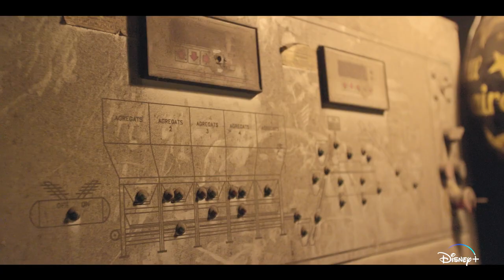Para//èles - Reportage : Une journée avec Jules Houplain | Disney+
Jules Houplain nous emmène une journée avec lui sur le tournage de Para//èles !

Para//èles, une série originale française, disponible en streaming sur Disney+.